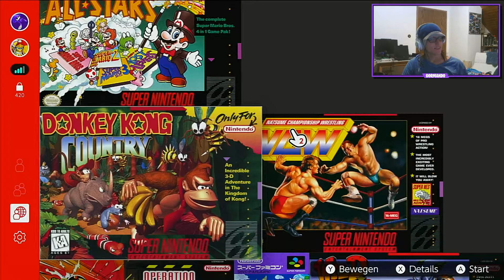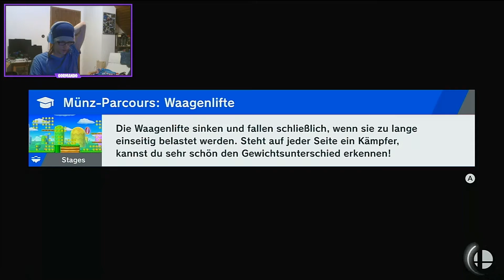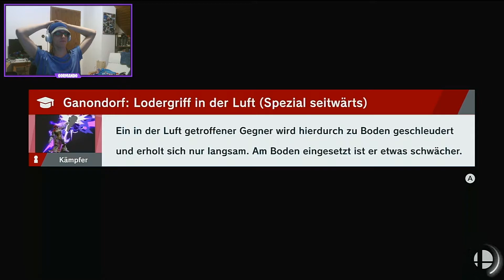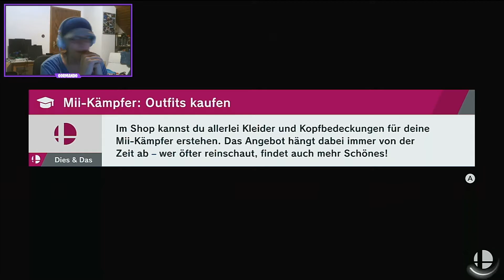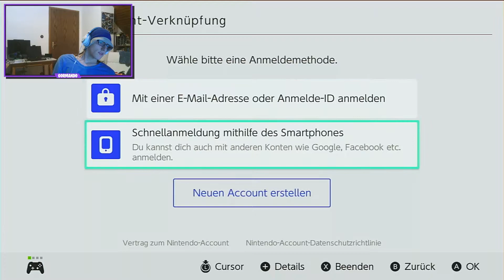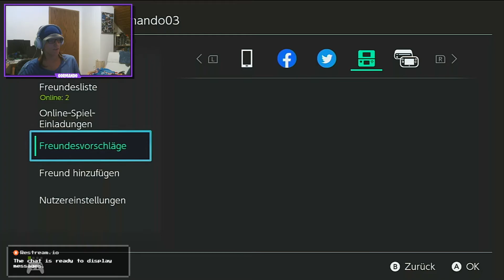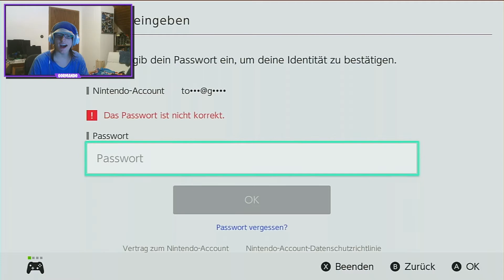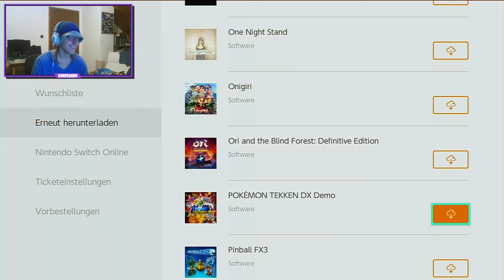Mit Tobias irgend ne scheisse machen